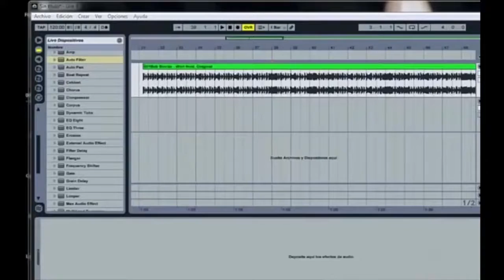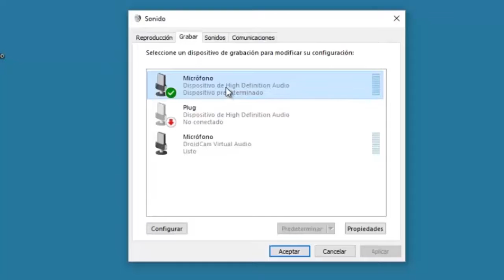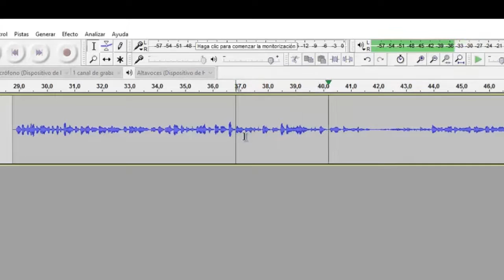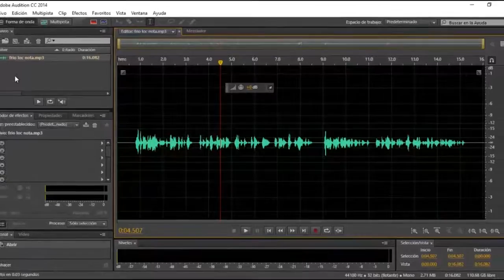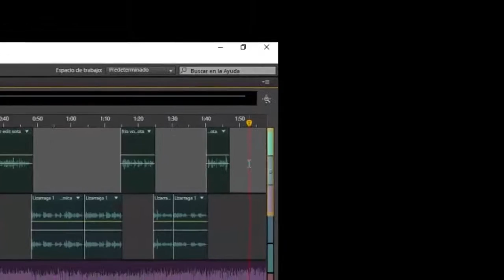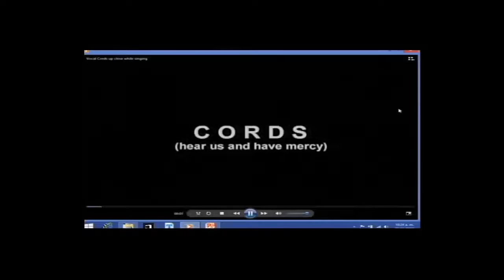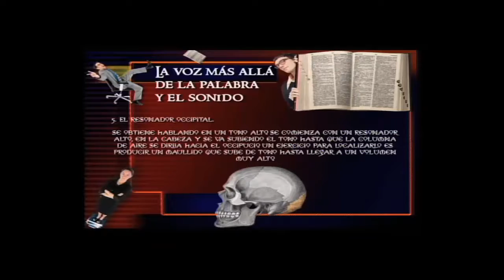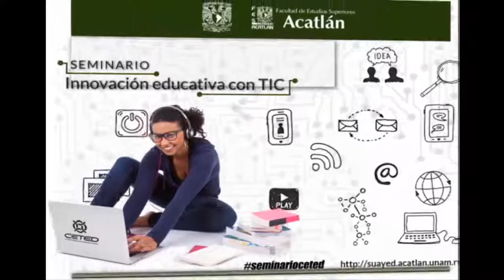Webinar 7. Edición de audio.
Imparten:
- Lic. Gerardo García y García Piña, FES Acatlán.*
- Prof. Armando Yovani Chávez Arriaga, CETED. [Locución y manejo de voz]

Aplicaciones de referencia:
- Adobe Audition
- Audacity

Videotutorial producido para el Seminario Innovación educativa con TIC - 3a. temporada

*Agradecimiento especial a la alumna de la Lic. Comunicación Katia Nallely López Vertti, por proporcionar el material sonoro y nota de la conferencia pública: "Metodología y nuevas tendencias en el periodismo de investigación!", con el ponente Daniel Lizárraga, Premio Nacional de Periodismo 2014.